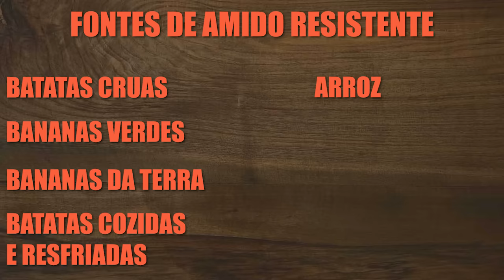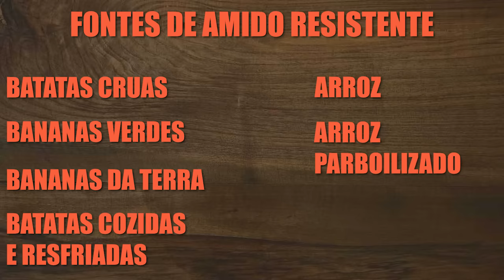AMIDO RESISTENTE: Como Comer Carboidratos SEM ENGORDAR!!! 😱 | Senhor Tanquinho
Amido resistente tem atraído grande interesse pelos benefícios
de saúde.

Estudos demonstraram que os amidos resistentes
podem ajudar a saúde intestinal, e mostram benefícios
fisiológicos em humanos e que podem prevenir doenças.

ASSISTA AGORA!

Tópicos Principais:
- O que é e o que não é
- Principais fontes alimentares
- Benefícios pra sua saúde
- Riscos e cuidados